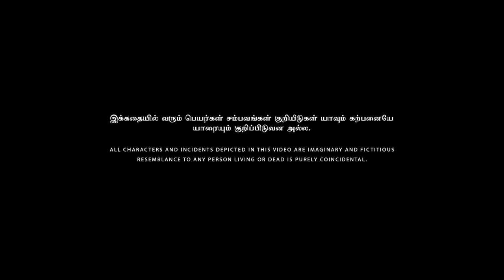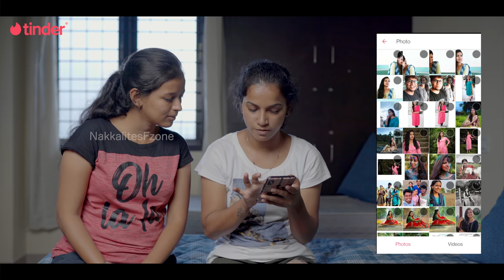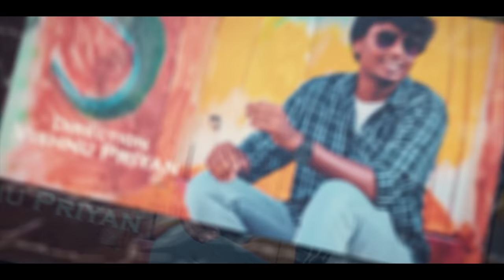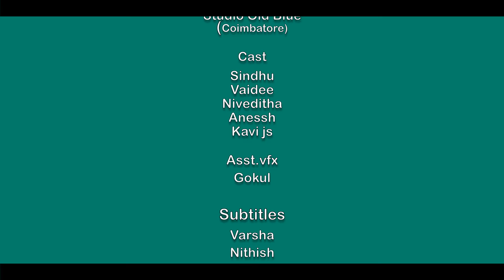Girls Weekend - Nakkalitesfzone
The three musketeers plan to go out for a weekend trip. Where, when, how and what happens turns out to be the real fun of the video.

Direction
Vishnu Priyan

Script
Priya Navin

Cinematography & DI
Arun Kumar

Editing
Vignesh Viki

Sound Design
Santhosh Sivasanmugam

Asst.cinematography
Aneessh Sivashanmugam

Asst.Director
Gomathi Shankar

Production Manager
Kavi JS

Cast
Vaidee
Sindhu
Nivi
Kavi
Aneessh Sivashanmugam

Script Head
Prasanna Balachandran

Creative Head
Rajeshwar